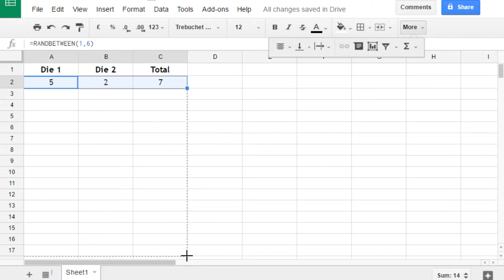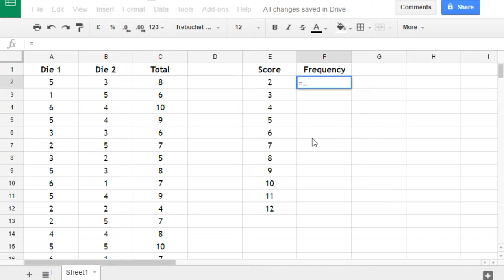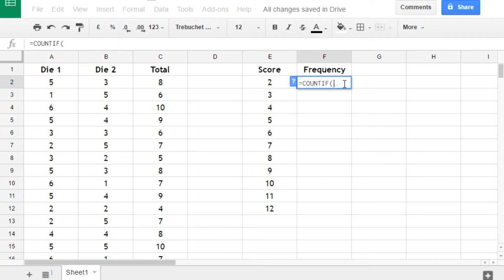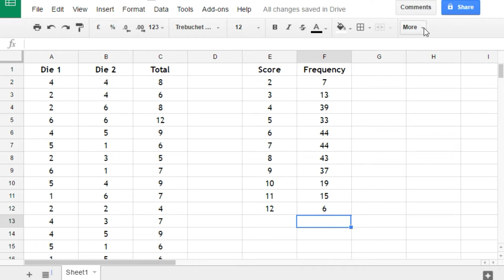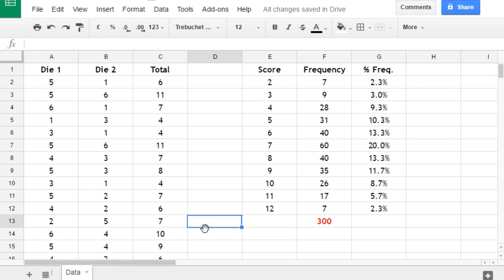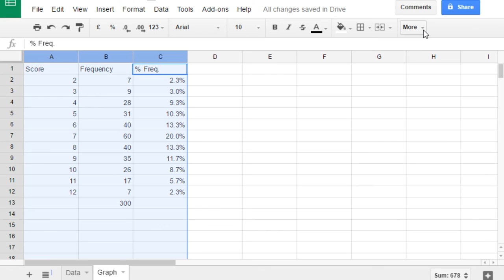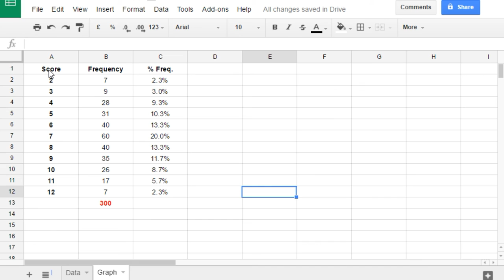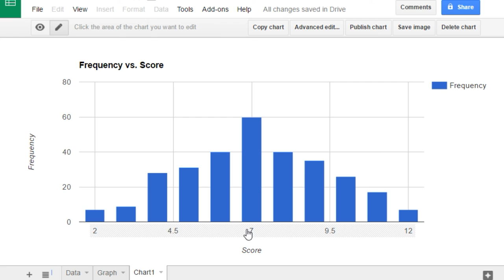Two Dice Simulation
A demonstration of how to use a spreadsheet (in this case, Google Sheets) to simulate rolling two dice and adding their scores. The tutorial shows how to simulate 300 such scores, sumarise the frequencies of each score from 2 to 12,  and then graph the results.